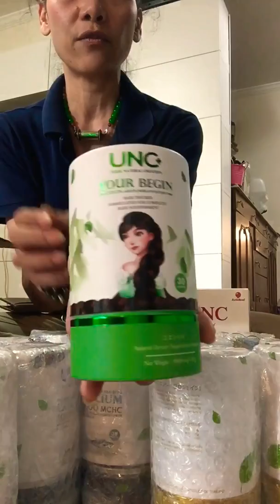UNC+ Open my products from Thailand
My products from Thailand help about bone, joint relief,hair, skin

1. Organic ocean fish bone calcium 1000 mchc

2. Marine cartilage 1000 Projoin : joint relief & healthy immune function

3. Your begin : hair thicker formulated for complete hair nourishment

4. Astaxanthin( rice bran oil plus) astaxanthin, tocotrienol and Vitamin C.